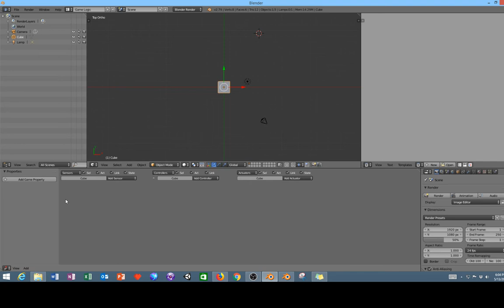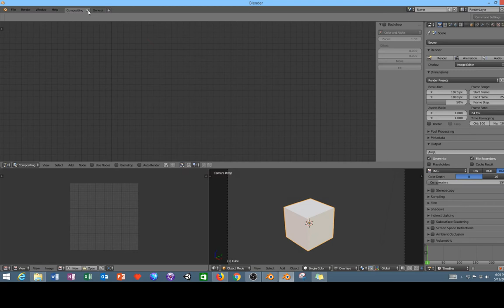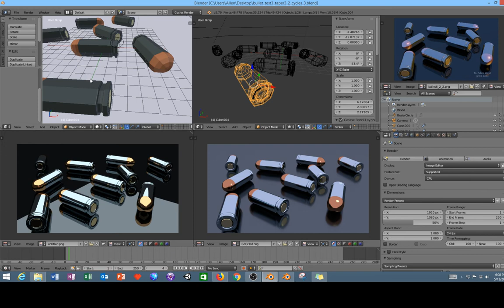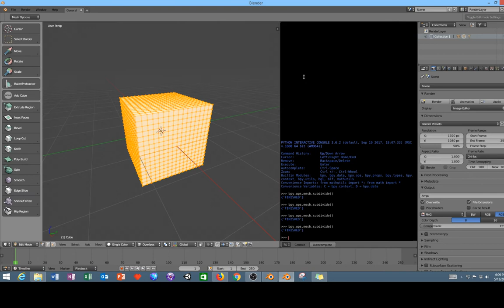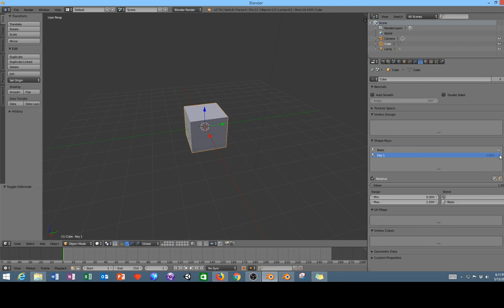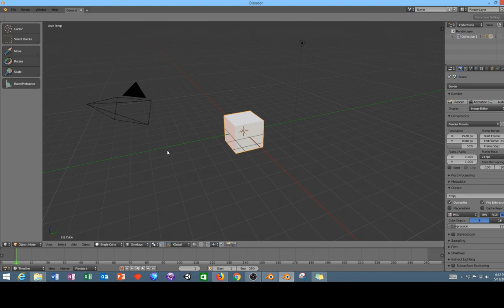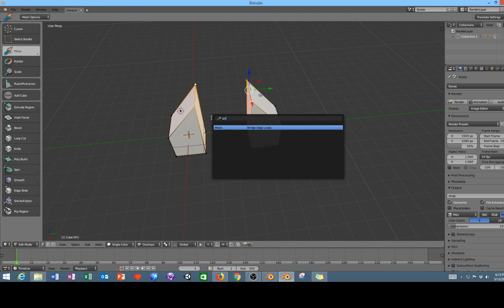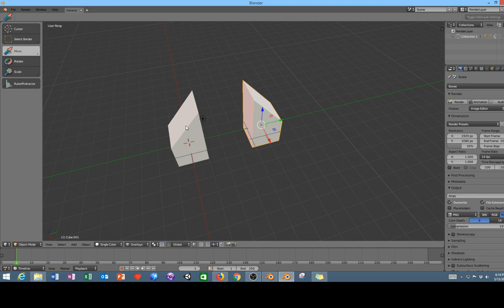Blender 2.8 current direction ¯\_(ツ)_/¯ part 2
Blender 2.8 current direction¯\_(ツ)_/¯ vs 2.79
Sorry for the poor video I've had way to much coffee today !